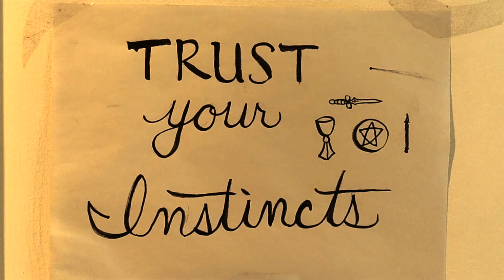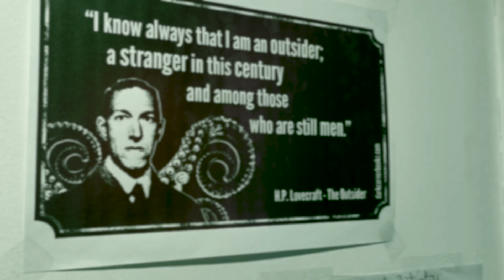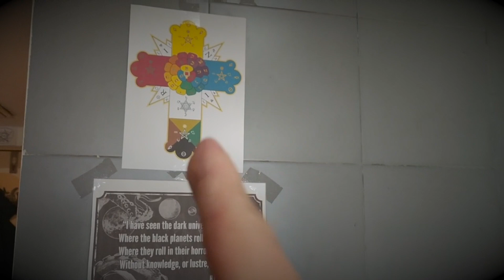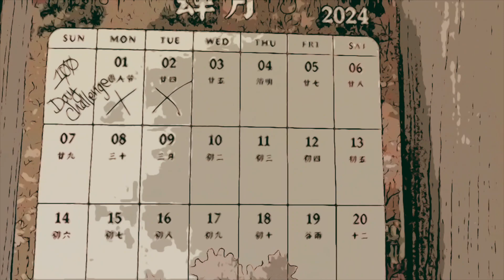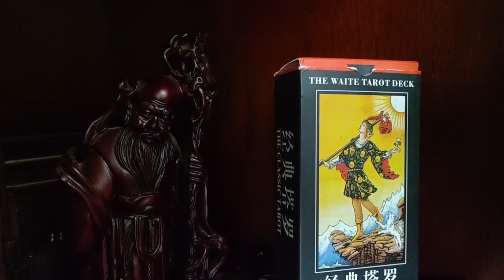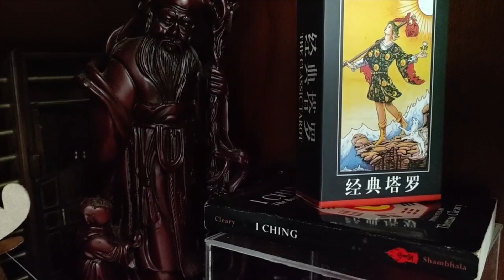Dark Sun Eclipse: Freeing the Spring Dragon April 8th 2024